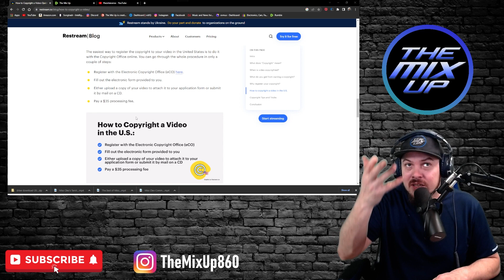Interview with Dagbrun Johnny Gobble The Stirke King (Parody - Deepfake)